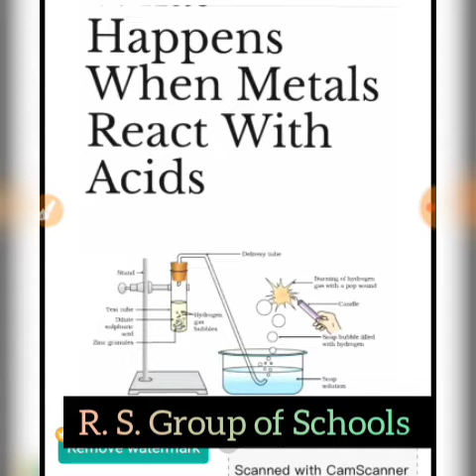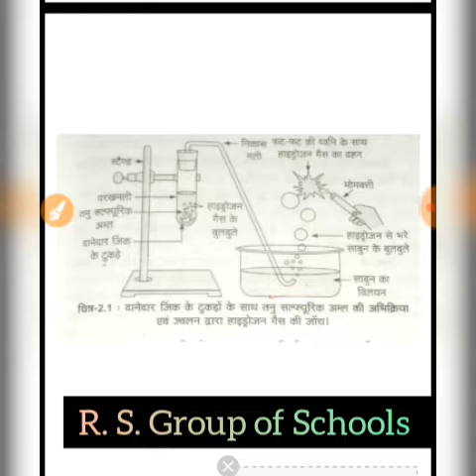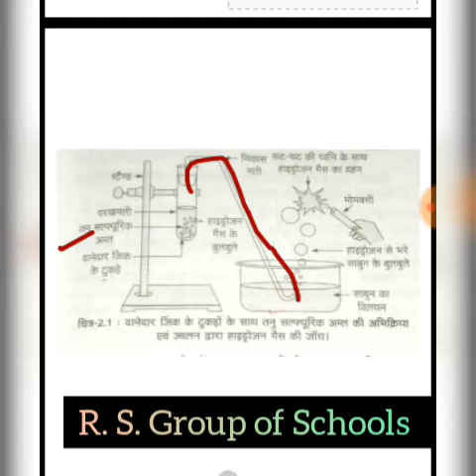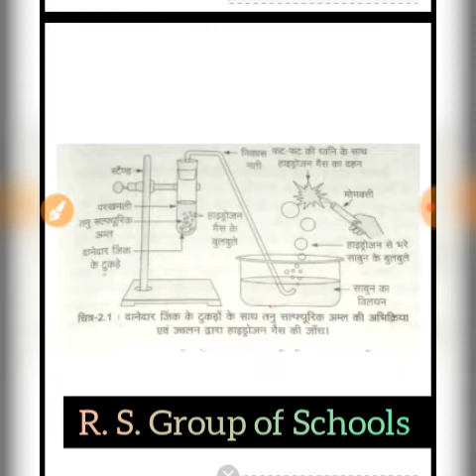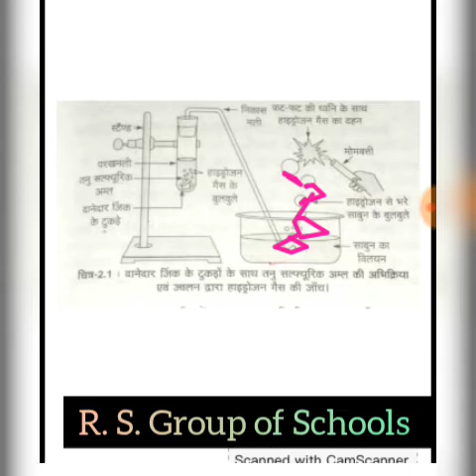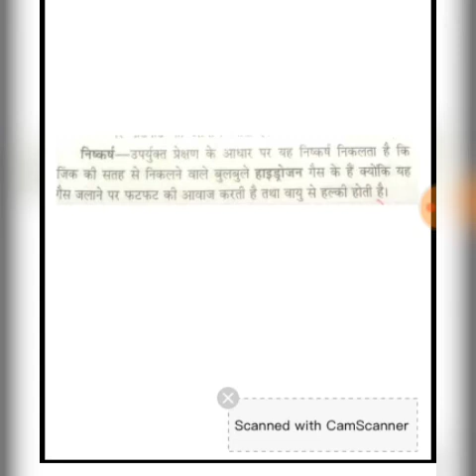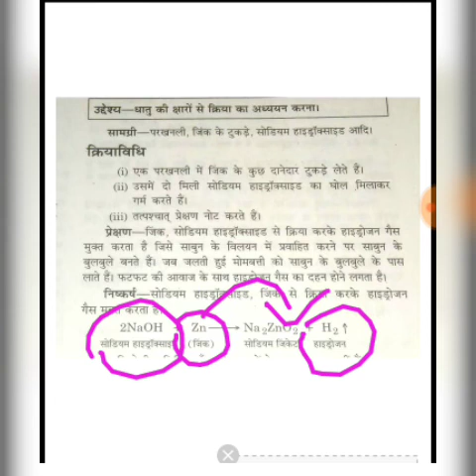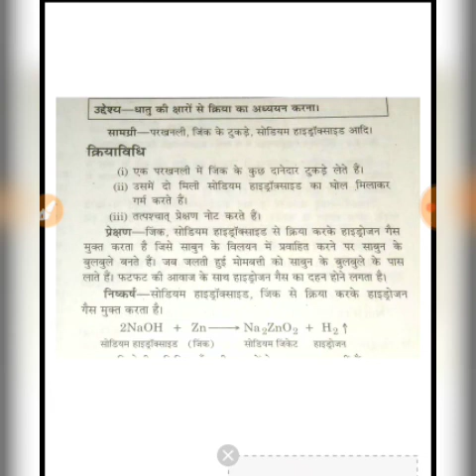Science(Chemistry) : Class 10th How do acids & Bases React with Metals ~©R.S. Group of School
Explained by Miss Neelima Dubey